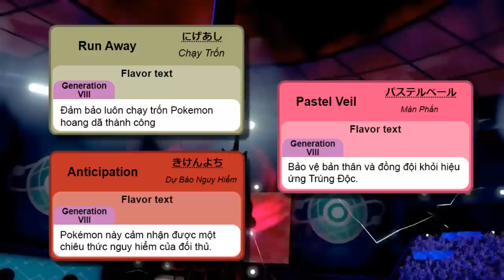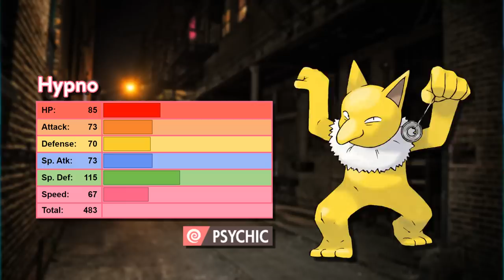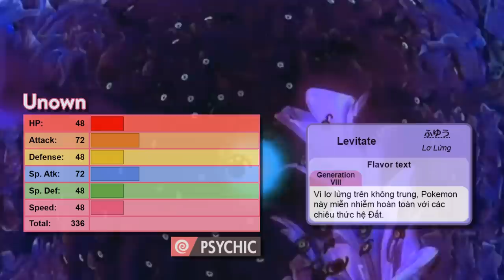Những Pokemon TỆ NHẤT của hệ Siêu Linh - [POKEMON RANKING]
10 Pokemon tệ nhất, yếu nhất, ít ứng dụng nhất, và cần được buff nhất của hệ siêu linh